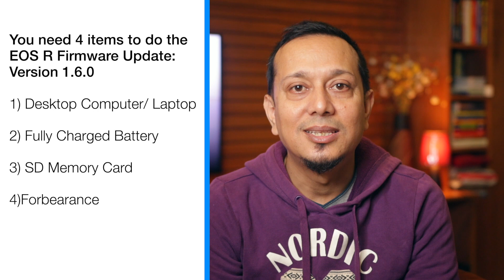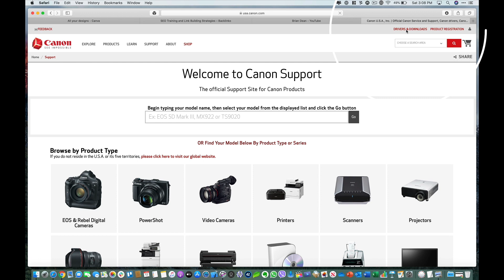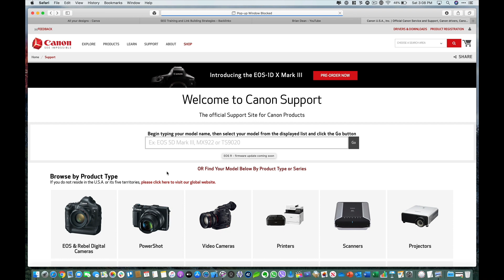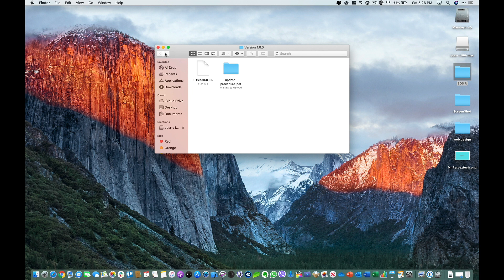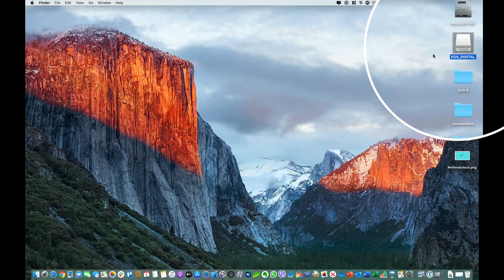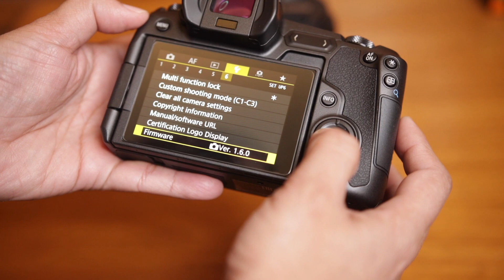EOS R FIRMWARE UPDATE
How to do canon firmware update? Here we are going to update, Canon EOS R Firmware. You can easily follow the steps to get the latest version of firmware in your desired canon cameras.
In our channel we always try to review latest gear from all well known gadgets.